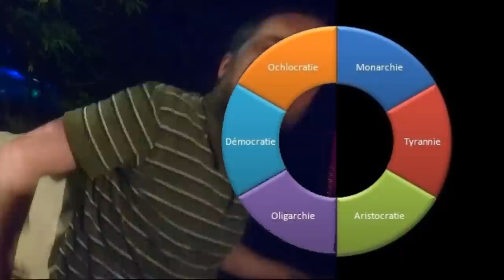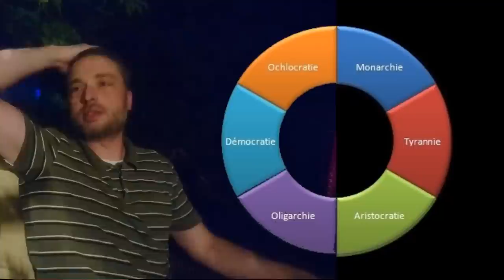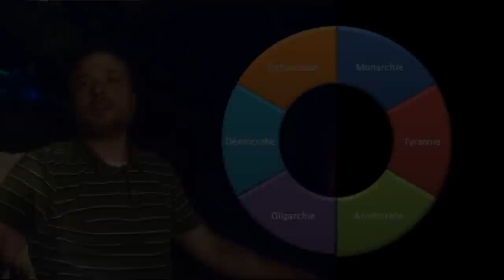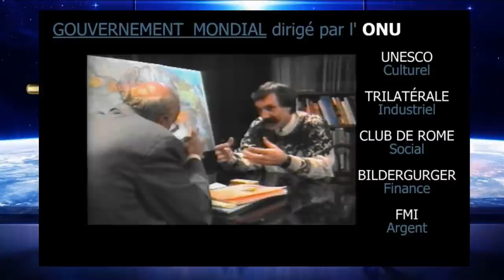VISIONS POLITIQUES DU QUÉBEC, Samuel Giguère et Richard Glenn - ÉSOTÉRISME EXPÉRIMENTAL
Au Québec, nous avons les moyens de nos ambitions et les outils pour y parvenir dans le respect des règles reconnues internationalement. C'est ce que notre invité, Samuel Giguère a tenté d'appliquer à l'exemple de Denys Tremblay de l'Anse St-Jean dans le fjord du Saguenay le 24 juin 1997. Il a été proclamé Roi Denys 1er  pour un règne de 3 années avant son auto-destitution.
ÉSOTÉRISME EXPÉRIMENTAL